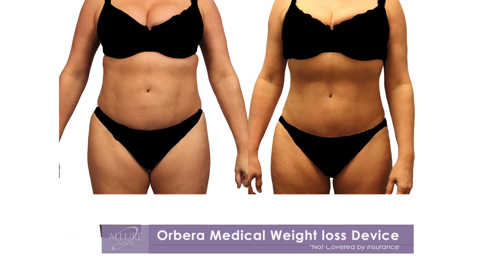One month out down 13lbs /Orbera Medical Weight Loss Device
Orbera® is a gastric balloon that is a non-surgical and temporary weight loss device. A smooth, soft saline-filled balloon is placed in your stomach, allowing you to control your portion sizes by filling up that space. There are no incisions, stitches or scars. Your weight loss journey begins the very same day as your insertion.

Helps you Quickly Lose 3x More Weight than Diet & Exercise Alone.